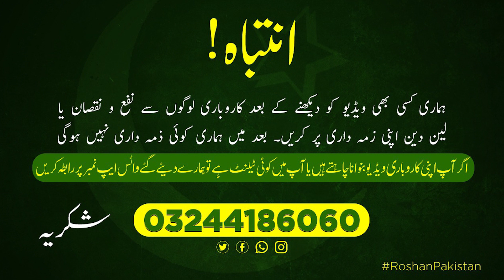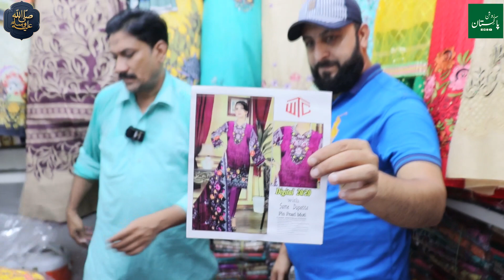Ladies Fancy Party Wear Dresses on Factory Rate | Start your own Business in 10,000 PKR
Ladies Fancy Party Wear Dress on Factory Rate | Start your Business from 10000 Rs | Wholesale Market